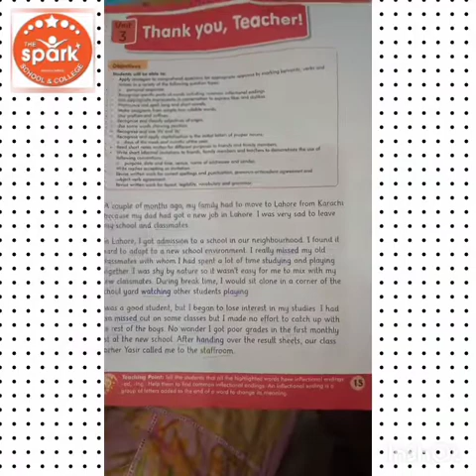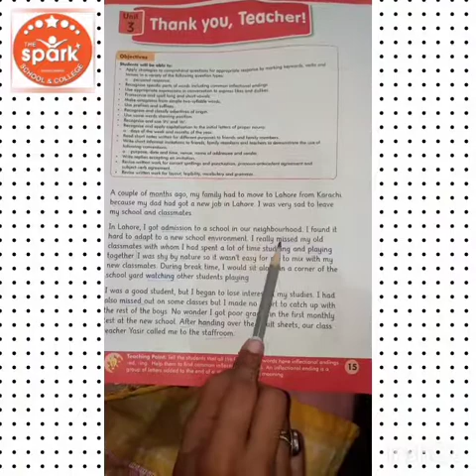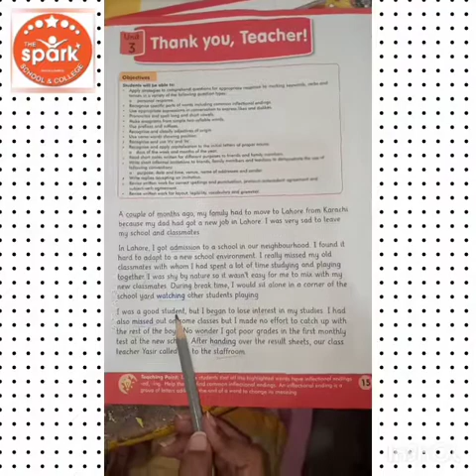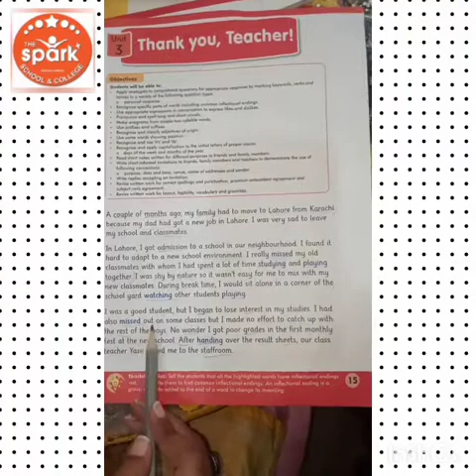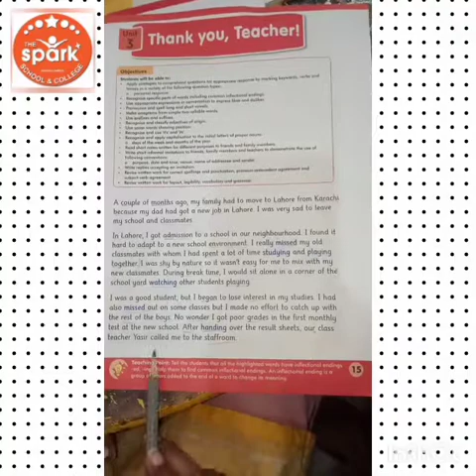class 4th|Subject: English|Unit no#3 Thank you, Teacher Reading page no#15|Date:19_May_2021